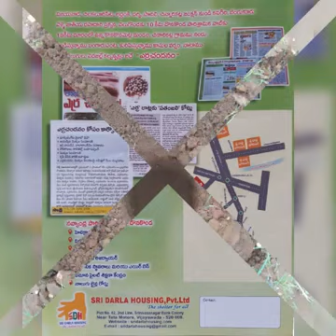Darla housing private limited 9440317178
ఎర్రచందనంతో సిరుల పంట